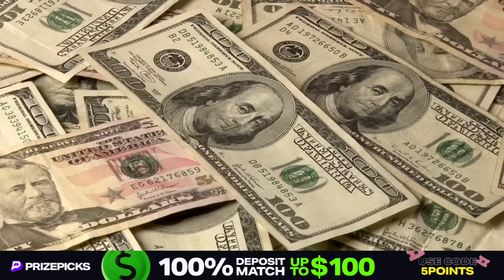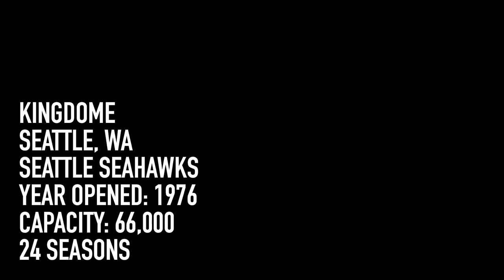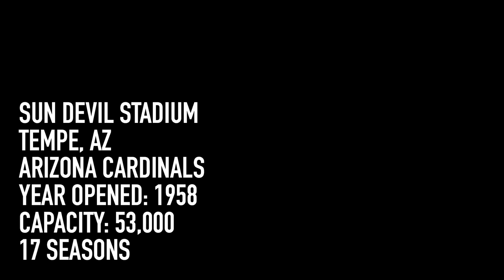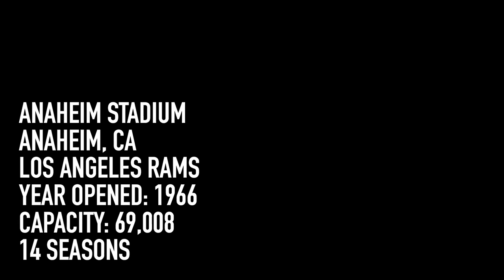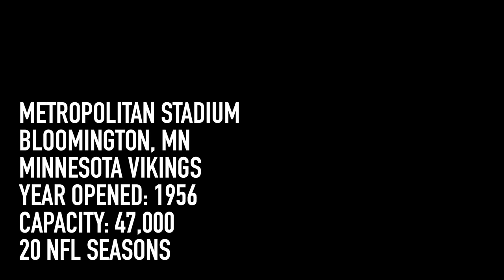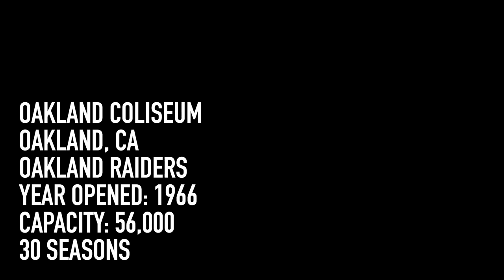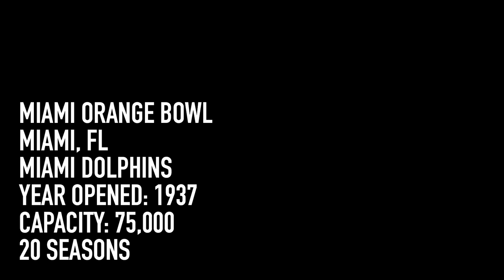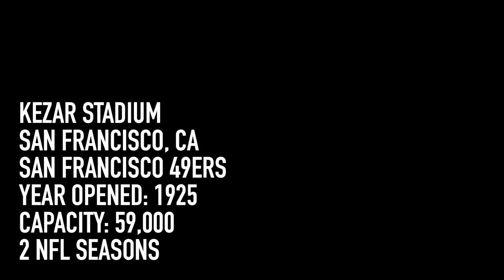The Worst NFL Stadiums of All Time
FIRST TIME USERS Get a 100% deposit match up to $100! Use my Code 5POINTS

NFL Stadiums are great now. These suck.